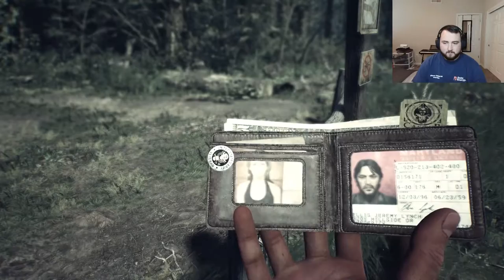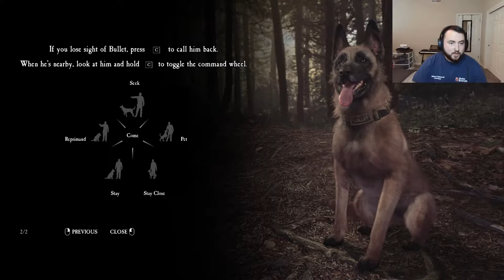WE FIND THE GOODEST BOI AND FIGHT SOME DEMONS in Blair Witch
If you enjoyed the video make sure to like and for more content from me make sure to subscribe and hit the bell so that you can be notified when I upload or go live!